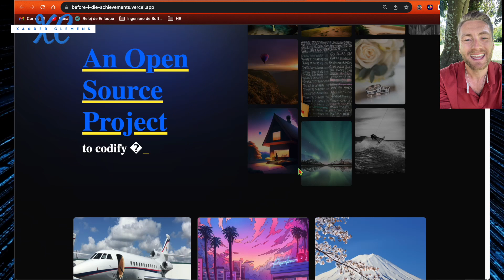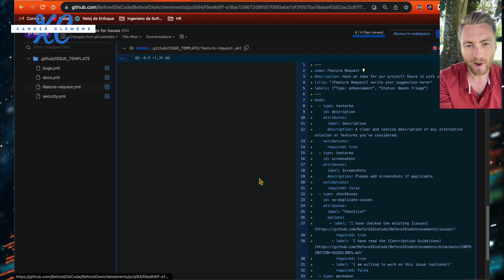Before I Die Code: Week 5 Highlights and Shoutouts to Our Contributors from this week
I am thrilled once again to thank all the contributors to my open-source project, Before I Die Code 🚀, in video format for week number 5️⃣ of the project being live. Before I Die, Code is a React ⚛️ open-source project where developers share what they want to do before they die and learn the git workflow for contributing to open source projects.

I want to thank the following contributors from week five for sharing their die statements:

👨‍💻Angel Soto from Brandon, Florida, USA 🇺🇸 His statement is to learn a new language and travel the world.
Additionally, Angel contributed to the UI enhancement by helping to adjust the presentation of the contirbutors text.

👨‍💻 Shivam Gupta from New Delhi, India 🇮🇳 His statement is to help people as much as he possibly can.

👨‍💻Marciano Ngasiman from Roosendaal, Netherlands 🇳🇱His before he dies statement is to have his own private jet and live a stress-free life.

👨‍💻 Riyad Karim from Rajshahi, Bangladesh 🇧🇩 His statement is to visit Mecca and give greetings to the Prophet Muhammad.

👩‍💻Christine Belzie from Middletown, New York, USA 🇺🇸 Her statement is to master the coding language Javascript.

Additionally, Christine has been helpful with further adding to the documentation in the CONTRIBUTION-GUIDELINES.md and creating templates for contributors to write more effective and transparent pull requests when creating issues. I’m very grateful for her support and feedback for advancing the project further and making it more helpful for new developers.

👨‍💻Sahil Kaler from Punjab, India 🇮🇳his statement is to go skydiving and travel the world.

Additionally, our recurring contributor⬇️

👨‍💻 Chu Seng Yong from Sarawak, Malaysia 🇲🇾, assisted in adding UI enhancement by contributor profile image to appear when a user is reading a contributor text and viewing images enlarged

Thank you all for helping Before I Die Code 🚀 grow this week, and those who successfully completed their first pull request on an open-source project! Together, we are continually building out this project to be one of the top destinations new developers go to when first learning how to get involved in open-source projects meaningfully.

We welcome contributions to improve UI, tech stack, documentation and continually add value for current and future developers.

Star ⭐️ the repo and fork 🍴 to get involved in open source! Let's keep sharing our dreams 🌅. 😊Ciao!